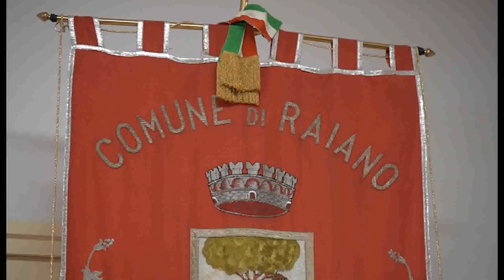Furti senza tregua sindaco chiede esercito Raiano punta a vigilanza privata per cento